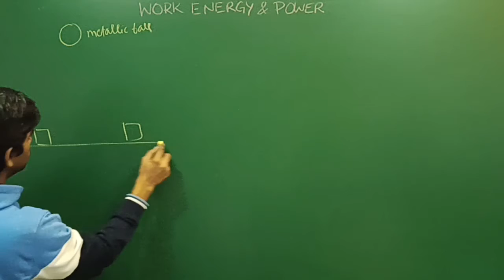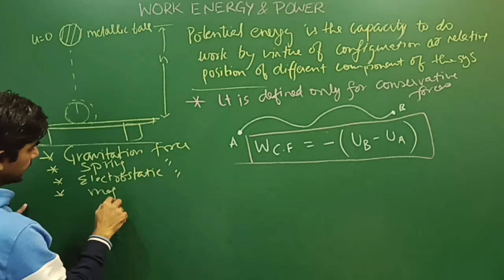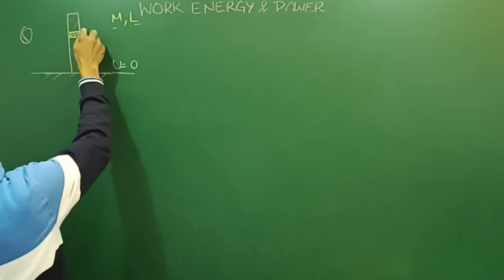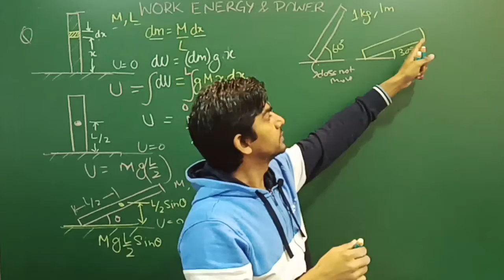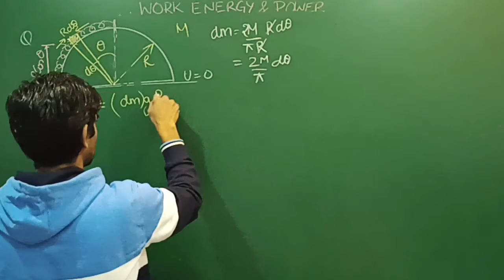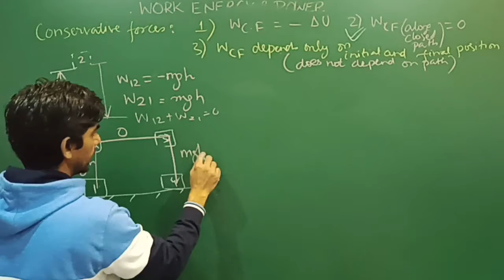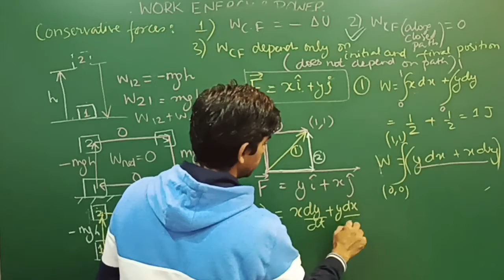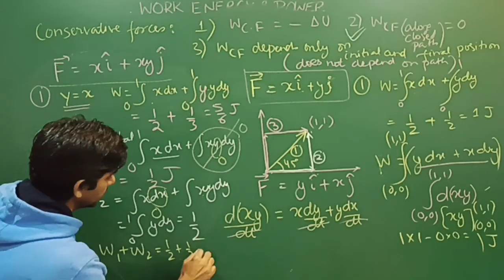NEET 2021 | CRASH COURSE | FREE | PHYSICS | VIDEO LECTURE 19 | WORK ENERGY AND POWER | PART 3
NEET 2021 | CRASH COURSE | FREE | PHYSICS
Covered in the video:
1) Potential energy
2) Potential energy association with conservative force
3) Gravitational potential energy
4) Spring potential energy
5) Conservative forces and non-conservative forces
6) Test for conservative force